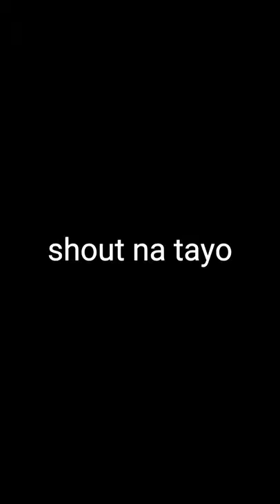how to assemble a close van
finder pala guys hindi vinder
finder or tapaludo